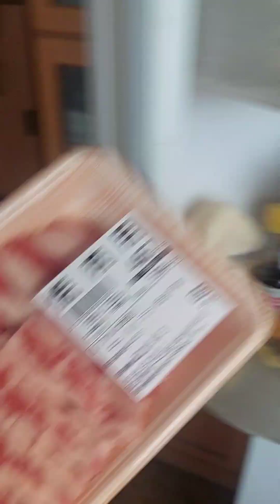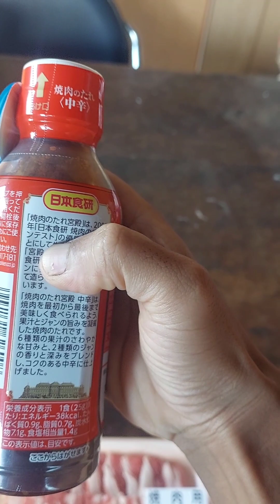Hindari dulu olahan ikan karna musibah fukushima Jepang, Kita olah saja daging sapi gaess..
Kehidupan di Jepanh
Biaya hidup di Jepang yang semakin mahal
Hidup sehat di Jepang, Makanan bergizi di Jepang